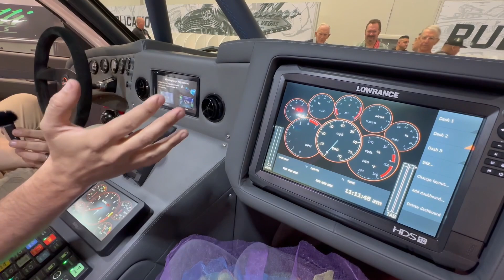The Ultimate Luxury Pre-Runner: Granatelli Motor Sports SEMA 2023 Trophy Truck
Experience the ultimate in luxury and power with the Granatelli Motor Sports SEMA 2023 Trophy Truck. This incredible beast not only finished in the top 5 in the Battle of the Builders class, but it also sets a new standard for extreme luxury pre-runners. Join us as we take you on a thrilling journey through the build process, showcasing the meticulous craftsmanship and innovative features that make this truck second to none. Prepare to be amazed by the combination of raw power and luxurious comfort. Don't miss out on this exclusive opportunity to witness the epitome of automotive greatness.